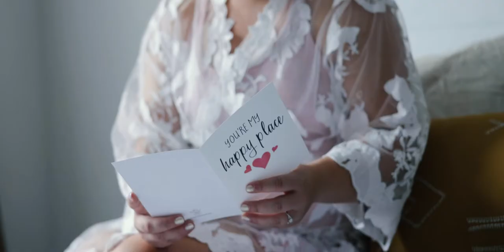Whistle Bear Wedding Film // Intimate First Look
I'm a solo wedding videographer from Niagara on the Lake. If you'd like more information or have any questions for me please get in touch.

Katie & Abe // May 27, 2022
Whistle Bear Golf Club, Cambridge